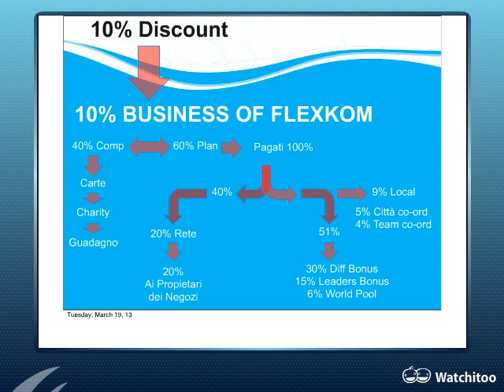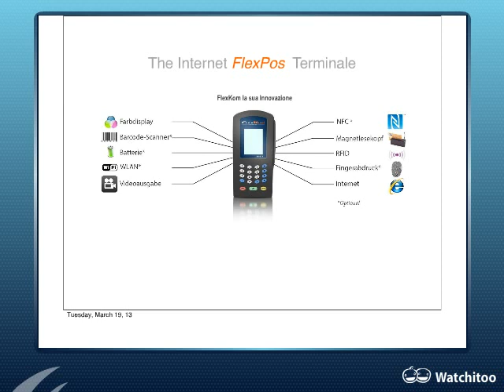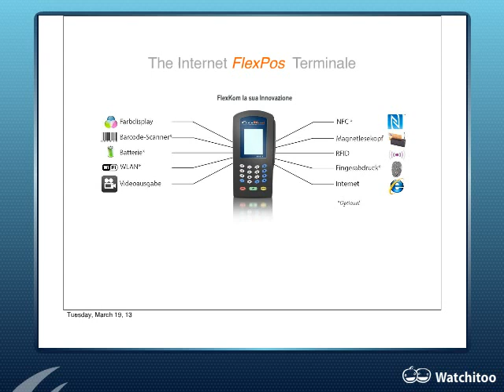Webinar Informativo del 19 Marzo SD clip18